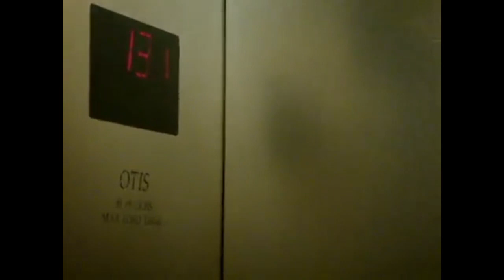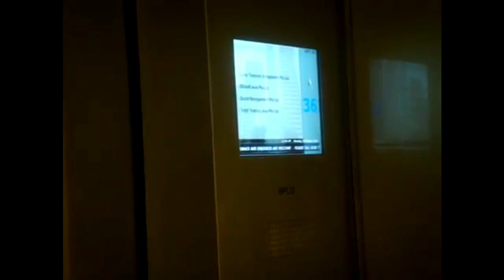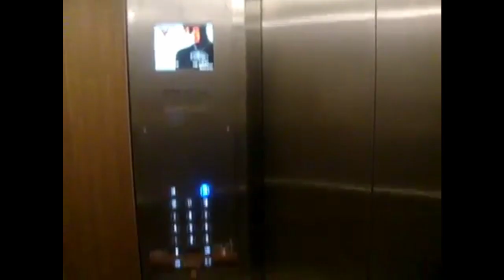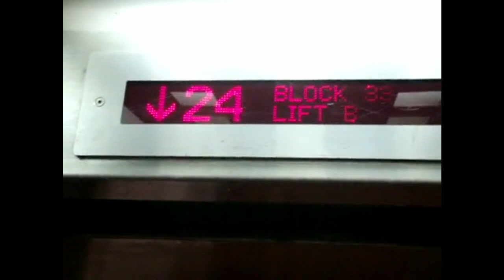🔔 All You Can Hear Otis Elevator Chimes, Bells and Beeps! 🔔 オーチスエレベーターチャイム 🔔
The third video of this All You Can Hear elevator chime compilation series covers Otis Elevator Company, the oldest and established elevator manufacturer. They are known to be the most diverse in terms of chimes and bells, and in America is also particularly known for its beep whenever it passes a floor.

This video has the sounds ordered in the following:
1. Dinner Bell - Used in really old, vintage or American installations
2. Classic Chime/Bing - Commonly found in newer Otis Lexan, Otis Series 1 and Asian installations (including Otis 3200)
3. Modern Bing - Found in Otis Series 3 installations
4. Japanese Chimes - These chimes appear to be found only in Japanese elevator installations オーチスエレベータ, some of them under the National Otis brand
3. Dinner Bell Chime (also popular in American installations)
4. Pressing the floor buttons (newer installations and modernized elevators only)
5. Dinner Bell (again) - These founds tend to be found in Otis Lexan installations
6. Modern Chime - Found in later Otis 2000, Otis Gen2 and several modernized Otis installations.
7. Budget Bell - Almost always found in Otis Lexan installations
8. Mitsubishi-like bell - Found in Otis 3200 and Singapore HDB installations. Similar to the elevators on Mitsubishi Electric. Arranged in one tone and then two tones.
9. Newer two-tone bells - No particular pattern can be found, but possibly arising from modernization.
10. Floor beeps - Used to indicate that an elevator has passed a floor, usually found in America to satisfy disabled access requirements (for the blind).
11. Door opening/closing beep - Usually found in Singapore and Hong Kong public housing installations, as well as subway stations.

This video does not include subsidiary brands, such as GEC Express Lift and Sigma Elevator Company.

Want to ask which elevator parts of the video comes from? Which elevator brand you would like to hear next? Let us know at the comments section!

Haven't heard or seen enough of elevator videos yet?